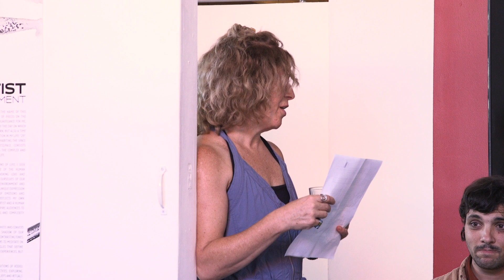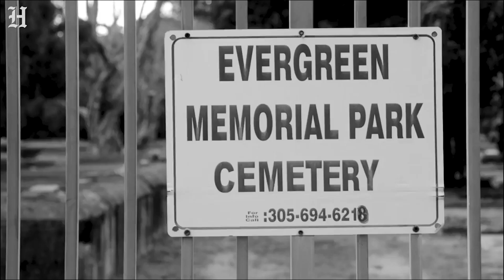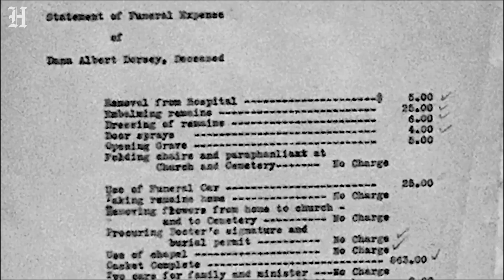A Call to The Ancestors: Caretakers of Lincoln Memorial Park Cemetery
Dive into an enlightening event that honors the caretakers of history, those who lend their ears to the voices of the ancestors at the sacred Lincoln Memorial Park in Brownsville. In this video we celebrate two remarkable caretakers, former owner Jessica Williams and Arthur Kennedy, as they share their profound insights. Guiding this conversation is the esteemed Malcolm Lauredo. A heartfelt thanks to The Mellon Foundation, along with valued collaborators - The Humanities Edge at FIU, the Haitian Cultural Arts Alliance, the Little Haiti Cultural Complex, the Wolfsonian Public Humanities Lab, and the FIU Extreme Events Institute. This event is part of the Mellon-funded Commons for Justice: Race, Risk, Resilience project.

Filmed on Saturday October 7th, 2023